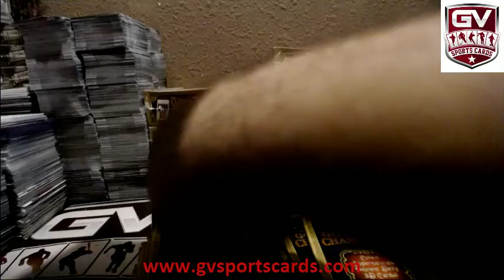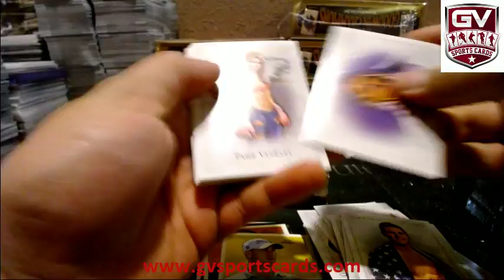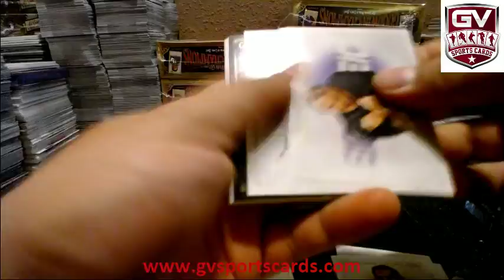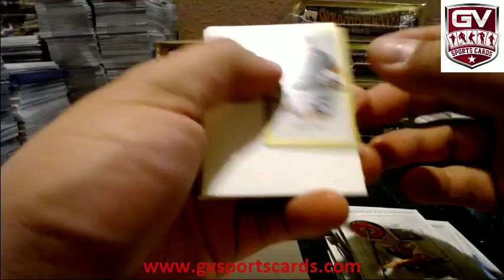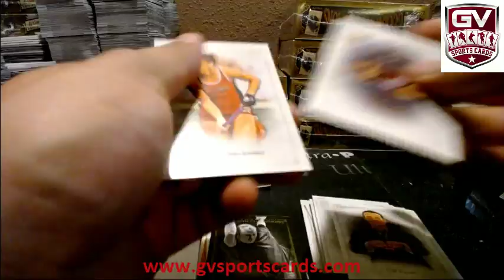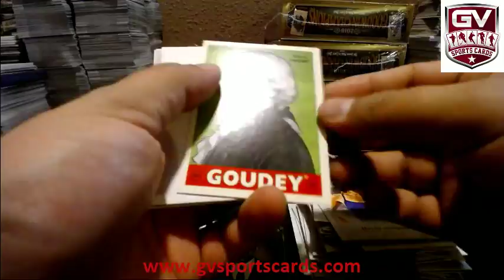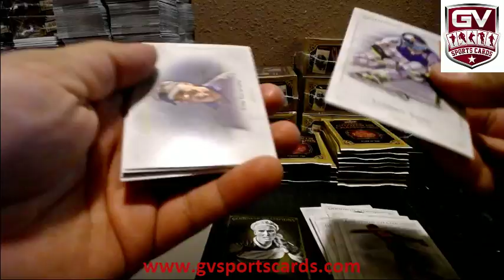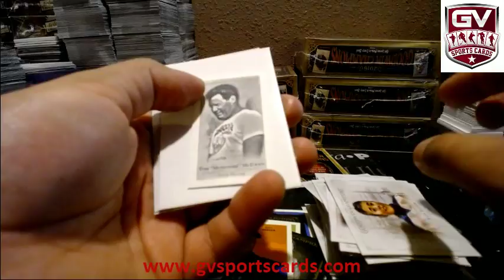2016 Upper Deck Goodwin Champions Hobby 4 Box Break - DjKB